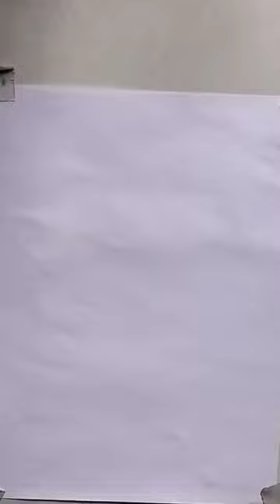msdhoni dhoni csk drawing jersey shorts viralvideo youtubeshorts short ipl captaincool